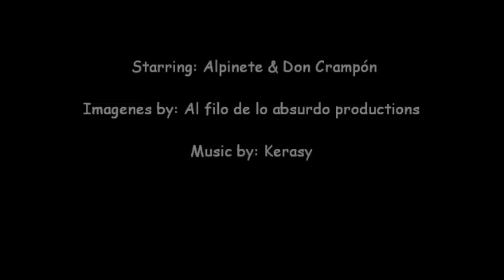Intento al Balaitus por Alpinete y Don Crampón 02-06-2012